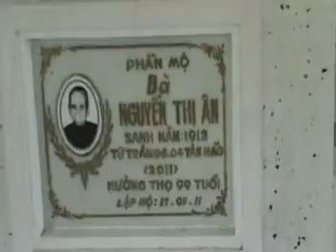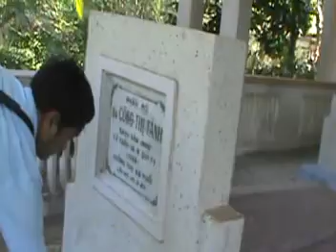My Movie 2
Mừng Xuân thăm ông bà